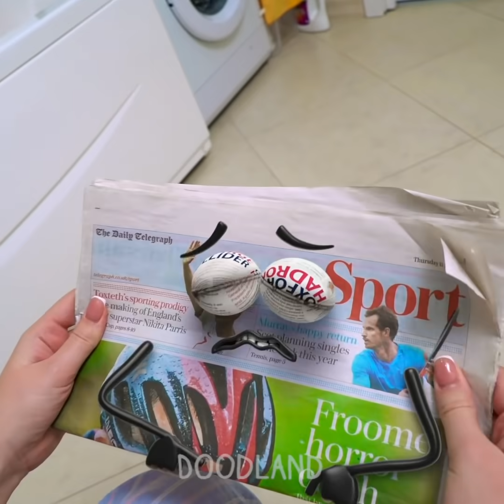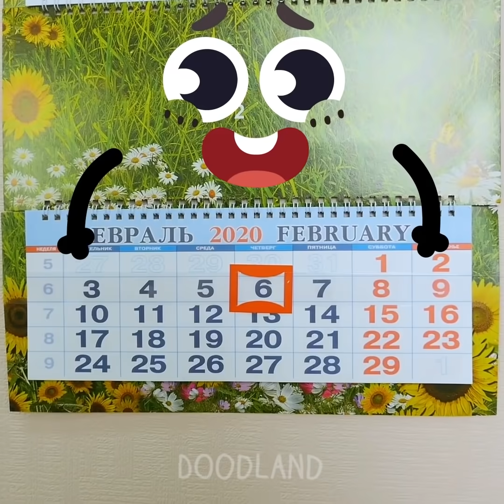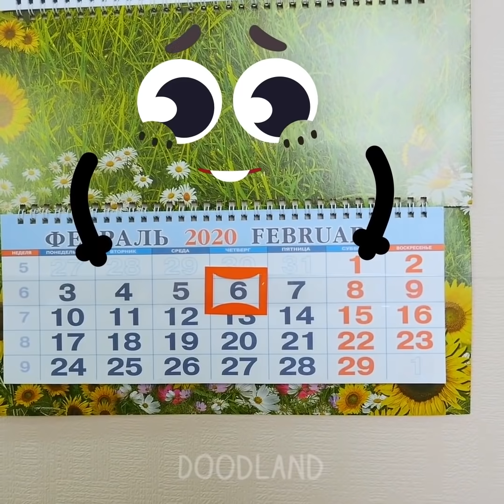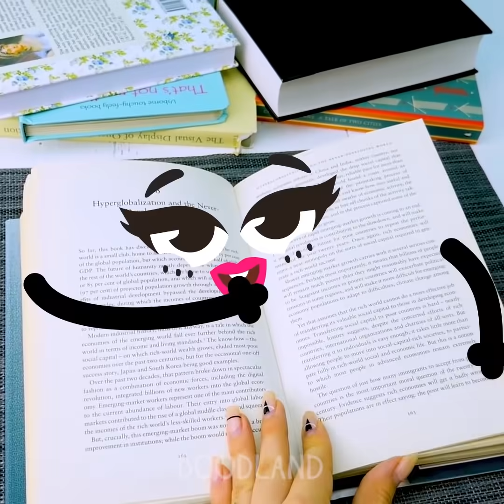Crazy Doodles Tested Viral Hacks! TikTok Tricks, Funny Situations, Relatable Facts! -Doodland 819